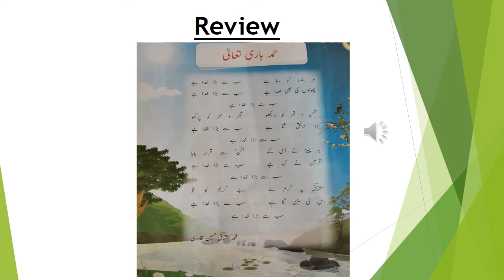Hamand Review 5